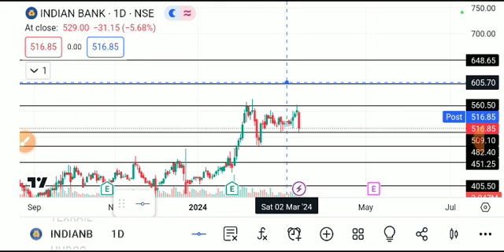INDIAN BANK SHARE LATEST NEWS TODAY,INDIAM BANK SHARE ANALYSIS,INDIAN BANK SHARE TARGET